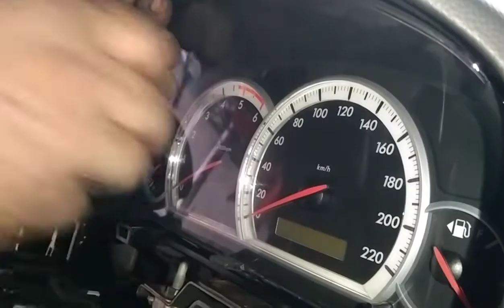AIRCON CLEANING CHEVEROLET CAPTIVA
Aircon cleanning